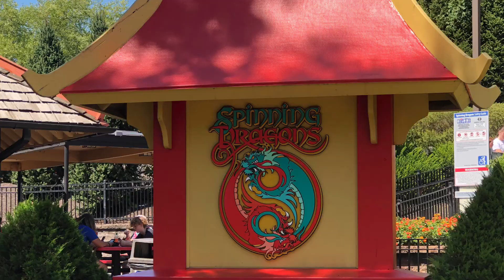Worlds of Fun August 2021: Immelmann Vlog #22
Me and David may have found a new name for my wife following today, but we went to Worlds of Fun in August for a great day!